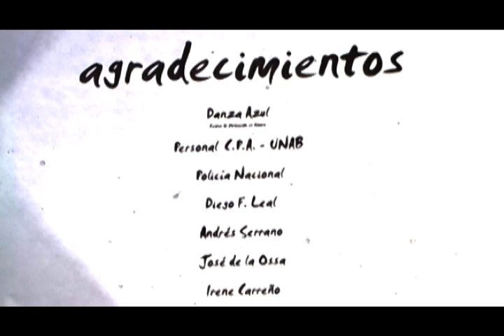GAIA Flv video experimental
Gaia Flv. Ambiental